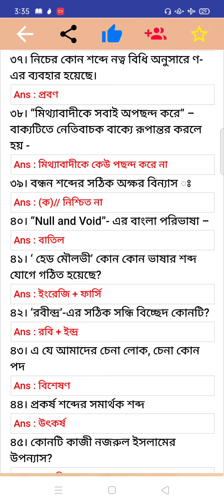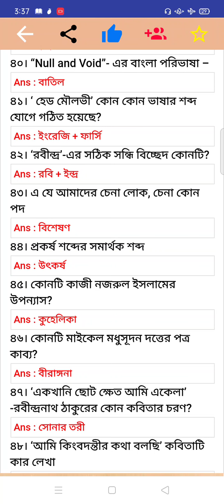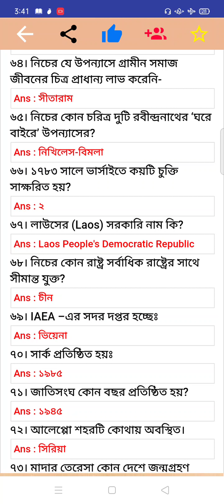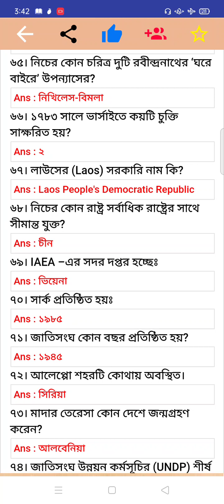BCS Previous Year Question Bank Solve for BUP | BUP Admission 2020-21| Suggestions